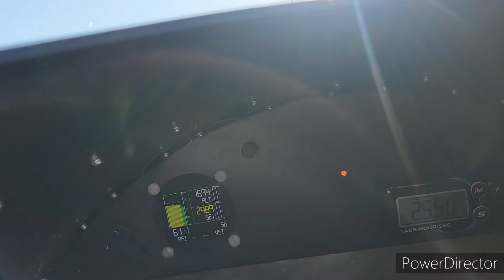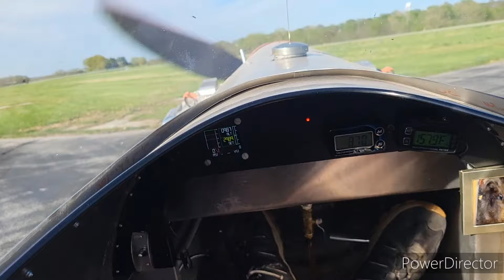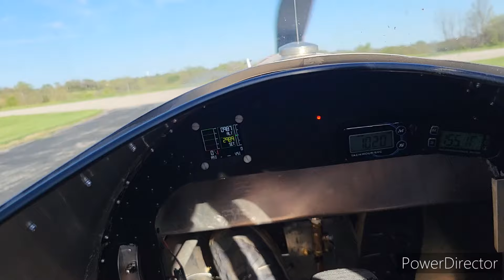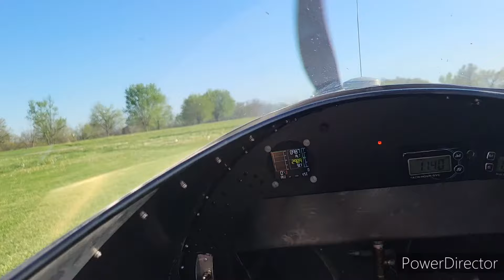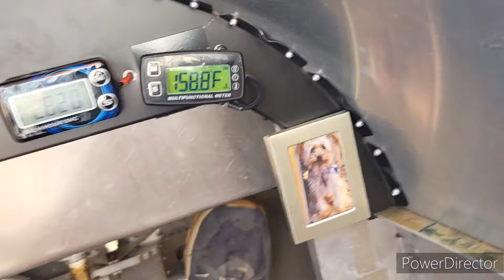4.17.24 Flew to Excelsior Springs